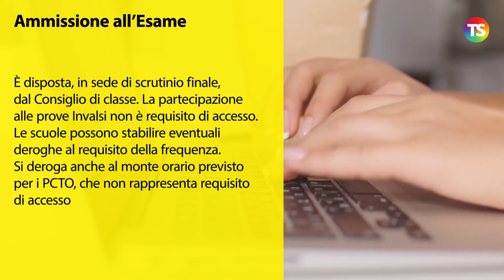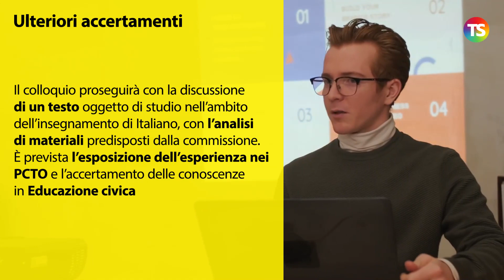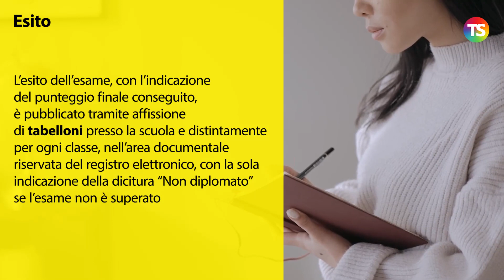Esami di Maturità 2021: modalità e scadenze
tecnicadellascuola maturità2021 Nel video sono riportate le scadenze, le modalità e una sintesi dei principali aspetti da tener presenti.

Nella ordinanza sono riportate tutte le scadenze che dovranno essere rispettate, dall’assegnazione del tema dell’elaborato ai candidati alla consegna del lavoro da parte degli studenti, dallo svolgimento della prova d’esame, che quest’anno, ricordiamo, sarà un colloquio orale, alla valutazione finale e pubblicazione degli esiti.